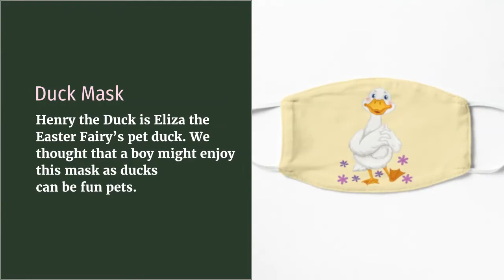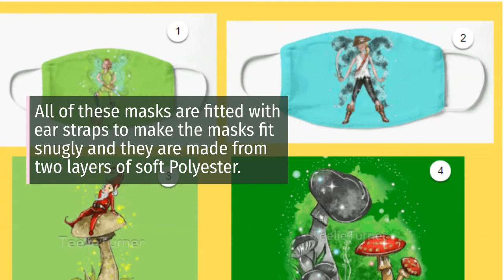Teelie's Fairy Garden | Fairy Masks for Men and Boys | Teelie Turner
Welcome to Fairy Land. We’re glad that you are able to join us today. The fairies like being able to spend time with you. They like telling you stories and hearing yours. We know that currently many people are wearing masks when they are out in public and we are not talking about the ones that fairies love to wear to the annual Halloween masquerade ball. The fairies wanted you to have an opportunity to find a mask that makes you smile when you where it.